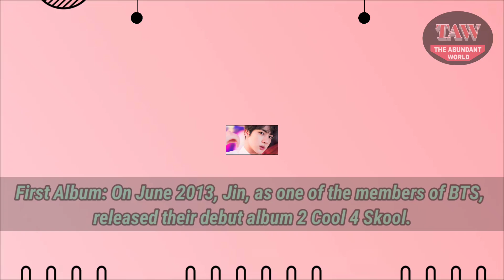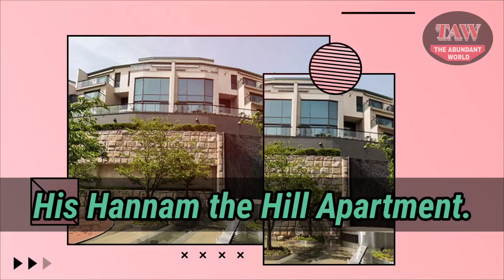Jin (BTS) ★ Girlfriend ★ Net Worth ★ Car ★ House ★ Parents ★ Age ★ Biography ★ Lifestyle 2021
The Abundant World Presents, Jin (BTS) ★ Girlfriend ★ Net Worth ★ Car ★ House ★ Parents ★ Age ★ Biography ★ Lifestyle 2021.

This is an analysis type video. The content of this video is for informational and educational purposes. Anyone who wishes to apply concepts and ideas contained in this video takes full responsibility for their actions. Viewers should always do their own due diligence on any information perceived from this video, to form their own opinions and best judgements. This video is not intended to spread rumours or offend or hurt the sentiments of any religion, communities or individuals, or to bring disrepute to any person (living or dead). The video is made based on online research specially the websites provide by Google. I have tired to make the informatioms accurate as much as possible. Despite my best intentions there may be sections that you may get offended by this video. I request those individuals not to take my content too seriously and I sincerely apologise for any such hurt my video might have caused.

Jin is a South Korean singer and dancer known for being a member of the K-pop group, BTS (Bangtan Boys). He joined the group in June 2013 and became popular after the Billboard Awards in 2017 because of his good looks. He has released various popular singles with BTS like Even If I Die, It’s You, No More Dream, Danger, and Attack on Bangtan.